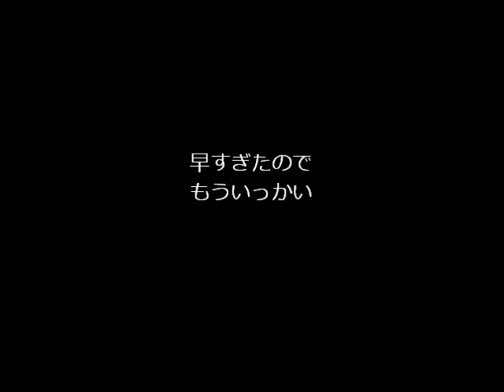mugenカオスvsカオスPart１３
こいつら、狂キャラだろーw